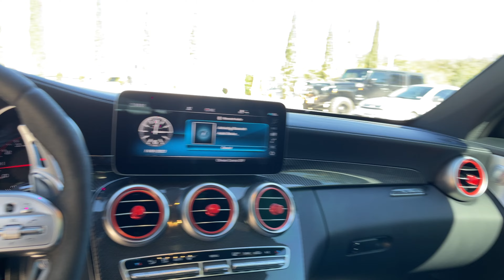2019 Mercedes-Benz C63 S AMG Coupe Walk-around Video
The Mercedes-Benz C-Class range is hugely versatile. Buyers can choose
between sedans, coupes, and convertibles in North America. And, of
course, for those seeking ultimate performance, the AMG brigade is on
hand. Take this 2019 Mercedes-AMG C63S Coupe as an example. It's a
relatively new car with only 7,900 miles on the clock. The current
owner reports that it includes a transferable warranty. Furthermore,
it's got the Driver Assistance Package, Parking Assistance Package,
DISTRONIC PLUS Package, AMG Night Package, Multimedia Package, and
plenty more goodies to sweeten the deal. Are you tantalized? Give us a
call.